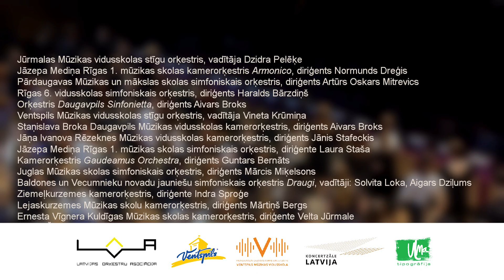IV Latvijas Orķestru asociācijas festivāls 2019 // NOSLĒGUMA KONCERTS Ventspils koncertzālē Latvija